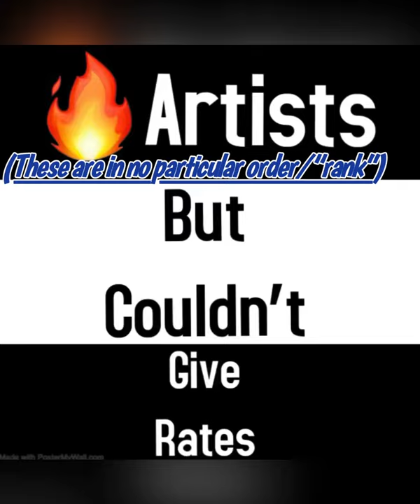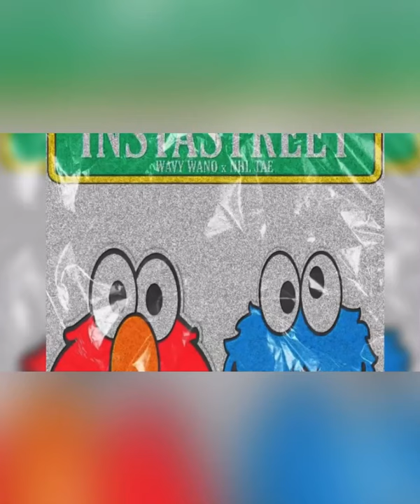Top 20 Western PA Artists 2021 (Sharon/Farrell)